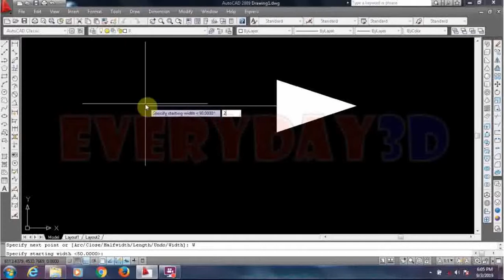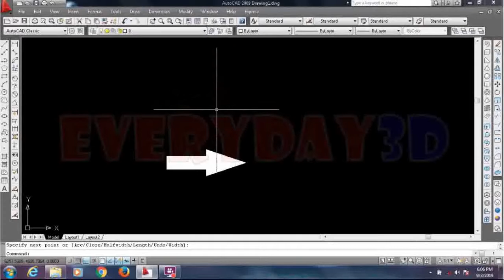Tutorial Autocad Membuat Panah dengan Polyline??? Emang Bisa???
Membuat Panah dengan Polyline??? Emang Bisa???

Berikut ini adalah tutorial bagaimana cara membuat panah dengan polyline